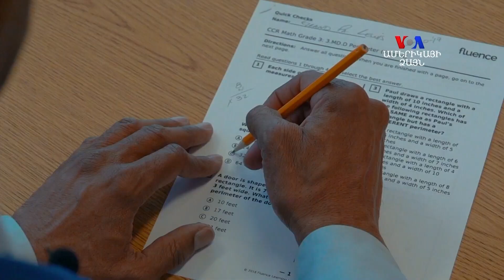Ամերիկյան մի շարք դպրոցներում թոշակառուները կամավորական աշխատանքներ են կատարում